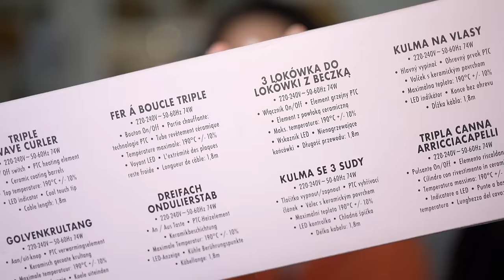Je teste le Waver ACTION à mini prix !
PLUS D’INFOS ICI :

Fer chez Action

Fer similaire sur Amazon
Mon autre fer avec plus gros diamètre

J'utilise :
Vlog : Iphone 13pro max
Appareil photo
avec cet objectif
Mon éclairage

Sous mes vidéos, les commentaires insultants, méprisants etc sont tous supprimés automatiquement. Vous ne voulez pas de négativité dans votre vie? Et bien moi non plus ;-) Peace and love, ici les amis !